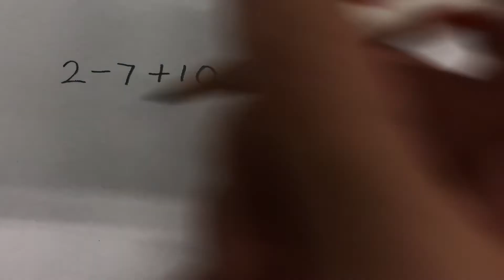數學科：分數加減 - 改變運算次序幫助運算(五年級)